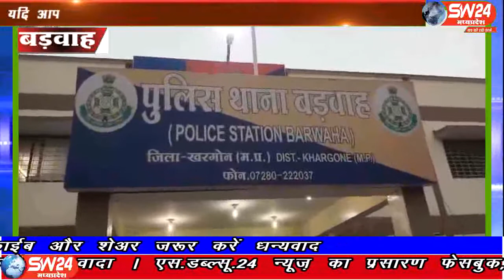sw24news khargone, 22.08.2019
मध्यप्रदेष में खरगोन के बड़वाह नवागत थाना प्रभारी राजेश बर्मन ने जिला पुलिस अधीक्षक अतिरिक्त पुलिस अधीक्षक के मार्गदर्शन मे गांजा पकड़ने की कार्यवाही कीsw24news